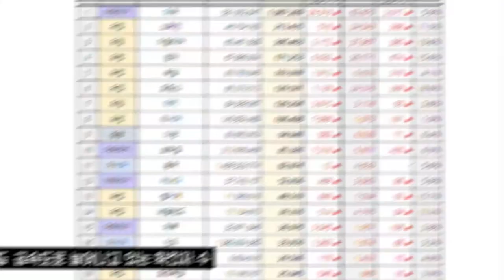‹EP.02›춘천시 코로나19 사회적거리두기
마지막 사회적 거리두기가 되길 바랍니다~~
춘천시도 동참합니다
5월5일까지만 우리모두 함께 합시다~~

음원제공 - 비지엠팩토리 사용음원 - 긴급